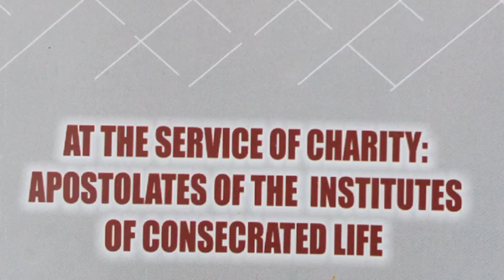Interview with Fr Matthias Selemobri, MSP